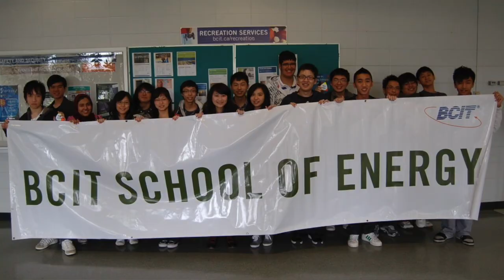Mitchell Odyssey x Steveston-London Secondary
The impact of Mitchell Odyssey funding on our science students and teachers cannot be overstated. School budgets are always very tight with very little money available for new technologies.Thanks to the Mitchell Odyssey Foundation our Science Department has been able to purchase new and relevant equipment/technologies:  like computer projectors and document cameras for every science teacher, Lego NXT robotics kits for the Engineering club, and soon a 3D printer for the science department. They have also provided funds to support numerous Engineering related field trips. Over the past seven years over 900 students have been directly involved in Engineering related activities/events at SLSS.  And each year The SLSS Science Department services over 1200 students. All of these students mentioned have benefited and will continue to benefit from Odyssey funding. THANK YOU MITCHELL ODYSSEY FOUNDATION!!